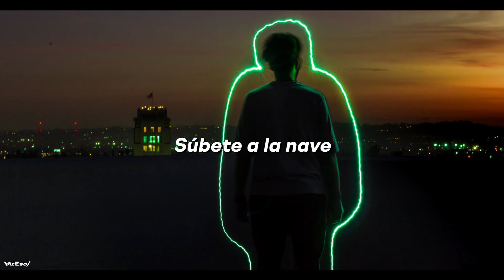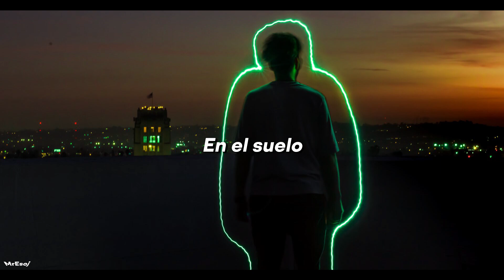Incredible Polo – The Ship (Sub. Español)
Ritmos nuevos, música nueva, cosas que probar, experimentar y vivir. Espero la canción y su traducción sea de tu agrado, comenta tu canción favorita y yo la traduzco con gusto